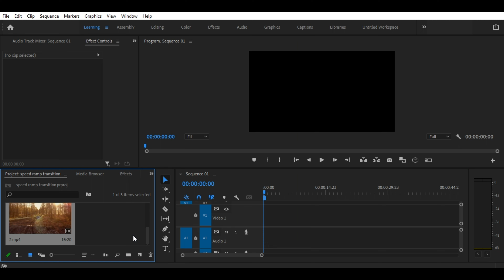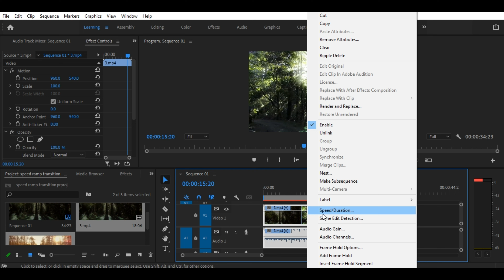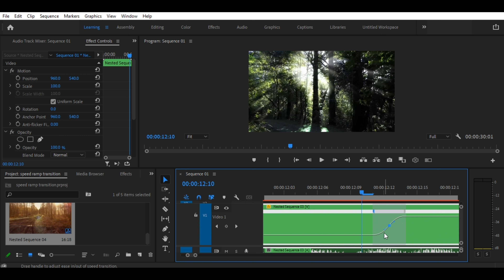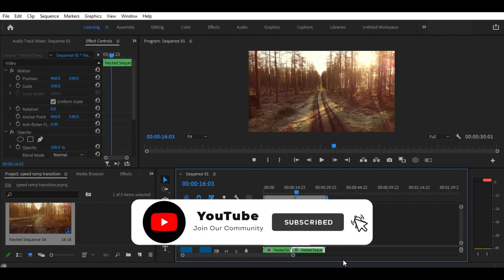cinematic speedramp transition| speedramp transition#telugututorialtube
premiere pro,
adobe premiere,
learn premiere pro for beginners,
premiere basics,
premiere cc basics